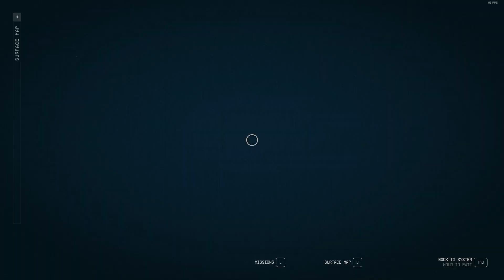EarthExplore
Starfield's Earth. I explored both ends of the planet, and as you can see went to some of the areas. Really disappointed there isn't anything here to explore.